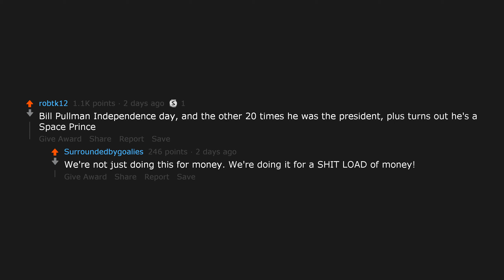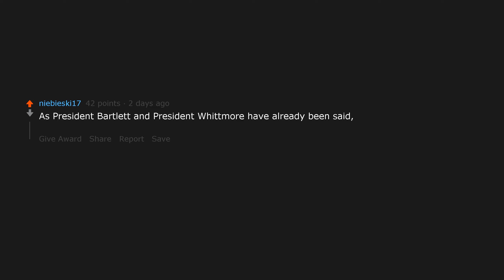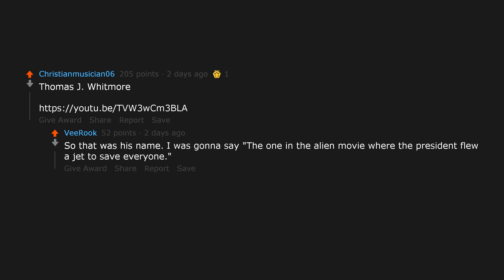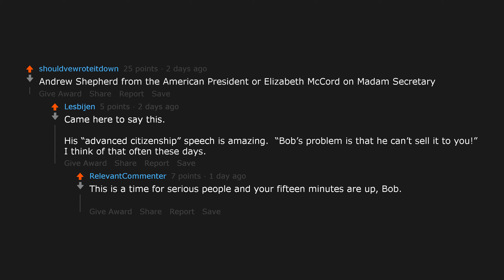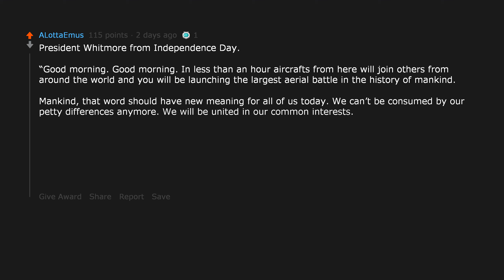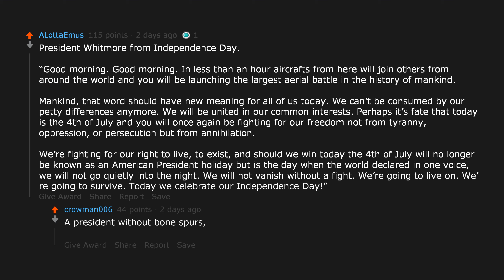Who is the best fictional US President from tv/movies/books? (r/AskReddit)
Featured links:
Posted to r/AskReddit by u/CreativePhilosopher: